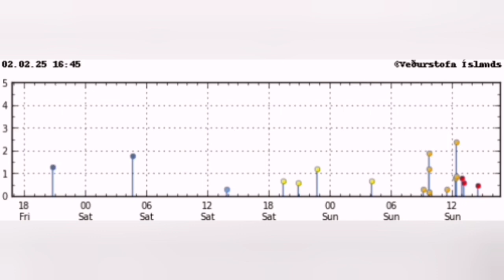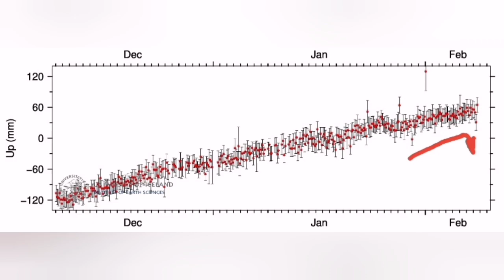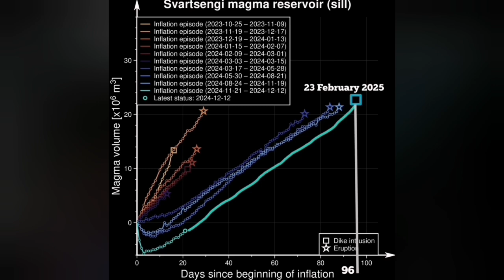Entire Valley In Turmoil: Steaming Fault Fissures, Iceland Svartsengi Volcano Eruption